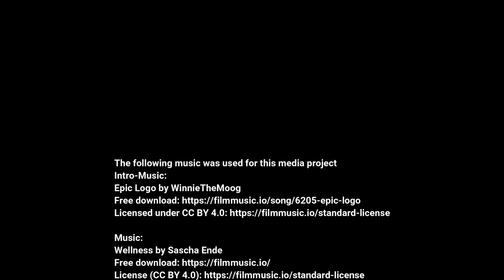Tauchsafari Rotes Meer: Umm Gammar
Der Nachmittagstauchgang des letzten vollen Tauchtages erfolgte in Umm Gammar. Umm Gammar ist ein langes, isoliertes Riff, das von einem Unterwasserberg gebildet wird, und liegt etwa 90 Minuten von Hurghada entfernt. Auf der winzigen Insel steht ein kleiner Leuchtturm, und viele Vögel bevölkern das Land. Wir tauchten entlang der Steilwand, die auf 32m auch eine kleine, aber unspektakuläre Höhle hat.

Kameras:
DJI Osmo Action 5 Pro
Insta360 X4

Intro-Music:
Epic Logo by WinnieTheMoog